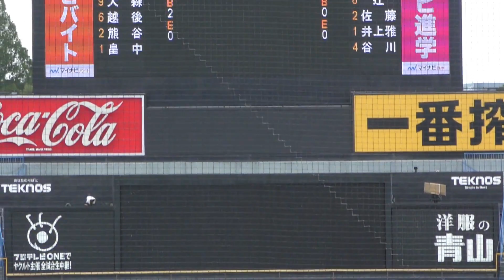全国高等学校野球選手権東東京大会 5回戦 関東第一対日大豊山 6回表裏の攻防